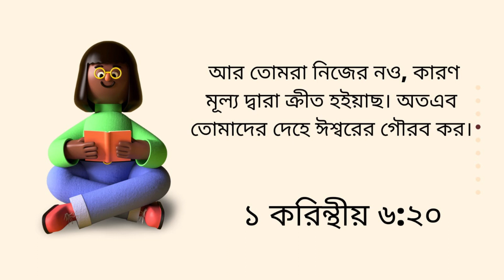Living Sacrifice | জীবন্ত উৎসর্গ | Bengali Christian Sermon | Sumi Basak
Living Sacrifice | @Bengalibiblestudy Bengali Christian Sermon
Bangla Bible Study
Bangla Bengali verse
Bengali Bible Teaching
Story Of Helen Keller
Romans  12: 1,2
1 Corinthians 6: 19,20
Jesus loves you
holy spirit
Motivational
জীবন্ত উৎসর্গ
Devotion
যীশুর শিক্ষা
যীশুর বাণী বাংলা
যীশুর বাণী
jisur gaan
খ্রীষ্ট গীত